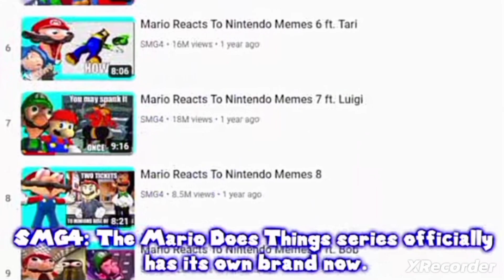SMG4: The New Sussy Castle![YTP]